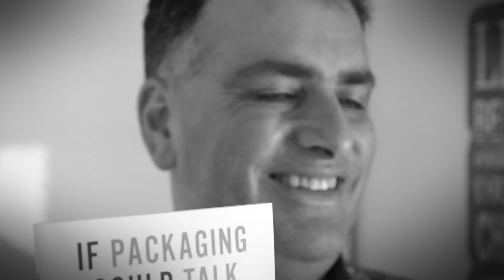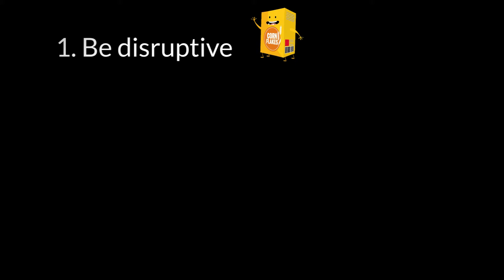iPackaging Expertise Ltd, Keran Turakhia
Packaging: it's time to think out of your box